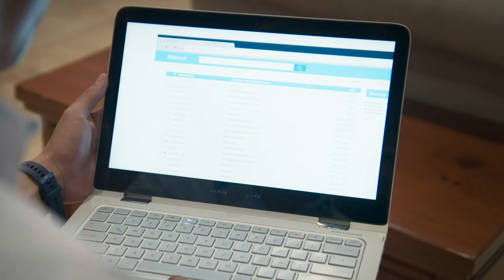Paula le pide a Pepe vivir juntos | Tu Vida Es Mi Vida | Capítulo 58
En el capítulo 58 de Tu Vida Es Mi Vida, en medio de la fuerte tensión provocada por el accidente de Malena, Paula quiso darle tranquilidad a Pepe. La empresaria le propuso que sus familias vivan como una sola ahora que anunciaron su amor. Lunes a viernes 8P/ 7C por Univision.